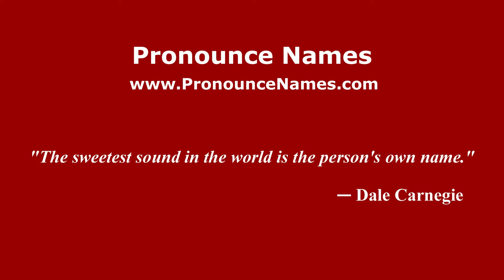How to pronounce San Cesario sul Panaro (Italian/Italy) - PronounceNames.com